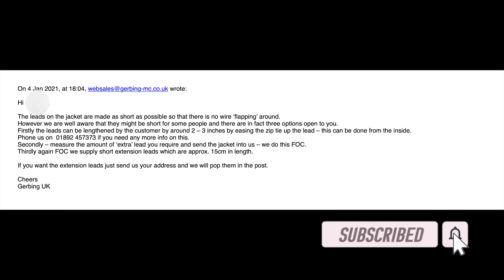Using Gerbing Heated Clothing on my BMW GSA 1250.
A very simple (and free) solution to resolving the issue of the cables sometimes not being long enough on the heated jackets to reach the connecting cables in the heated gloves if you have long arms. Outstanding Customer Service from Gerbing Customer Support.